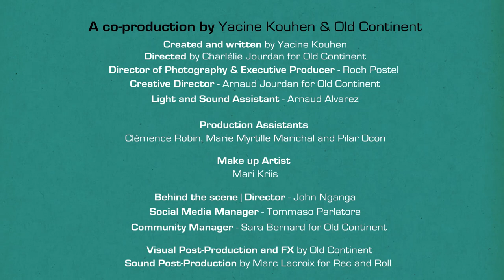S1E04 Eurobubble Episode 4 - The Conference part III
EUROBUBBLE Episode 3 - Conference part II

Visual Production company - OLD CONTINENT, New Content.

Music from

spinningmerkaba - Fhantom Surfer (Abstract Audio Mix) (ft. Abstract Audio aka Citizen_XO)

The Thon Hotel Stephanie

A co-production by Yacine Kouhen & Old Continent

Created and written by Yacine Kouhen

Directed by Charlélie Jourdan for Old Continent

Director of Photography & Executive Producer : Roch Postel for Loonyphotons

Creative Director - Arnaud Jourdan for Old Continent

Light and Sound Assistant : Arnaud Alvarez

Production Assistant : Clémence Robin, Marie Myrtille Marichal and Pilar Ocon

Make up Artist : Mari Kriis

Behind the scene - Director: John Nganga

Social Media Manager : Tommaso Parlatore

Community Manager : Sara Bernard for Old Continent

Post-Production and FX by Old Continent
Sound post-Production by Rec and Roll - Marc Lacroix

SPONSORS Alliance Française Bruxelles Europe Cercle des Voyageurs Expats In Brussels Hebe Asbl LSdW Interior Architecture Polydea Rec And Roll -- Sound Post-production Film TV Music Thon Hotels - COCOF -- Commission communautaire Française